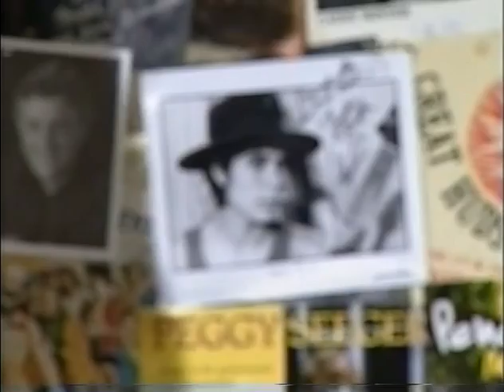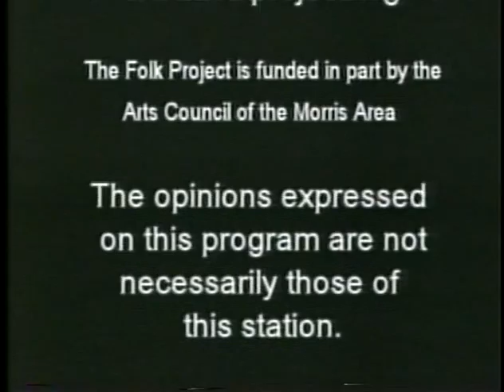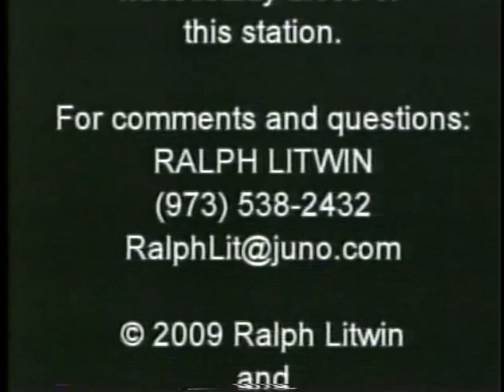HORSES SING NONE OF IT! 459 Andy Scott AKA Goat 1/14/09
HORSES SING NONE OF IT! 459 Andy Scott AKA Goat 1/14/09 Hosted and produced by Ralph Litwin, AKA "The Band With A Thousand Names".